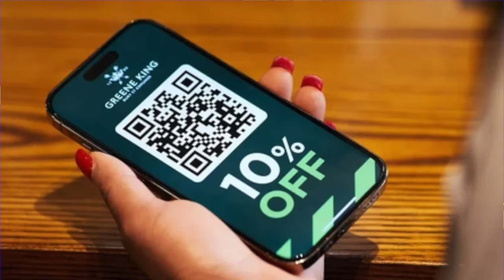Will Points Return Help Everton Stay Up? | Scottish Wonka | 1878 FM S2 E29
- Toffee TV use Sofa Score because it is the most powerful sports app for live scores and football scores, results and stats.

SOCIAL